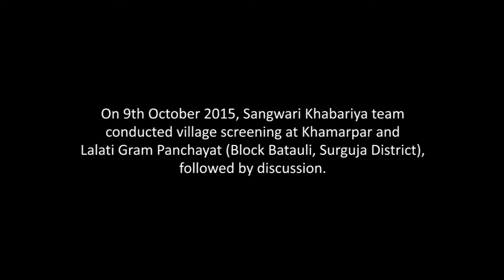Participatory video: Screening & discussion at Batauli block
On 9th October 2015, Sangwari Khabariya team screened 13 news reports in Khamarpara and Lalati Gram Panchayat (Surguja District). The main objective of these screenings is to spread awareness and start a dialogue around issues faced by the villagers.